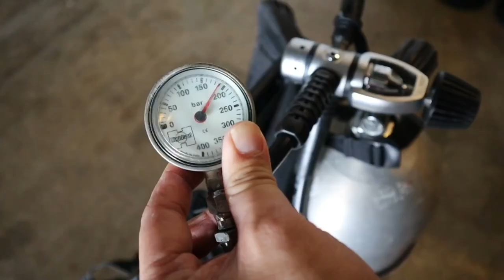FULL REVIEW Fins Freedive ราคาถูกมาก ODYSSEY ฟินฟรีไดฟ์ รุ่น EXXO l ครูบูมสอนดำน้ำ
ODYSSEY ฟินฟรีไดฟ์ รุ่น EXXO ผลิตจาก Thermoplastic คุณภาพสูง ควบคุมการผลิตจาก UK ราคา 23xx

อยากได้อุปกรณ์ดำน้ำ ฟรีไดฟ์ ผมแนะนำร้านนี้เลย มีครบทุกอย่างจริงๆ ตั้งแต่หน้ากาก fins ทั้ง bi และ mono ไฟเบอร์ และ คาร์บอน 100%  ชุดดำน้ำผ้า Yamamoto
Sea Concept Store
ร้านมี2 สาขา แจ้งวัฒนะ และ RCA